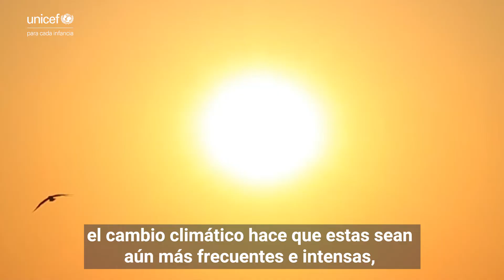El vínculo entre el cambio climático y la desnutrición infantil | UNICEF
Cuál es el vínculo entre el CambioClimático, la hambruna y la desnutrición infantil?

Nuestra Embajadora de Buena Voluntad Vanessa Nakate lo explica en este video 👇.